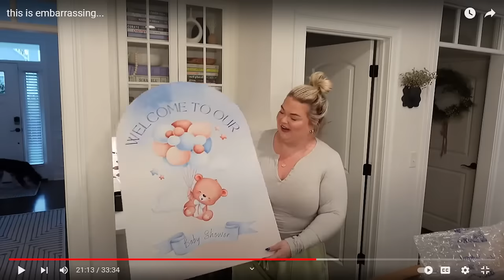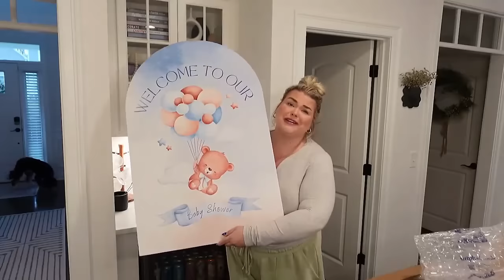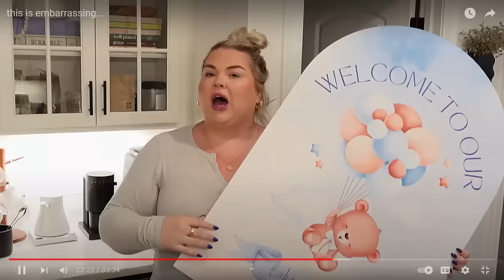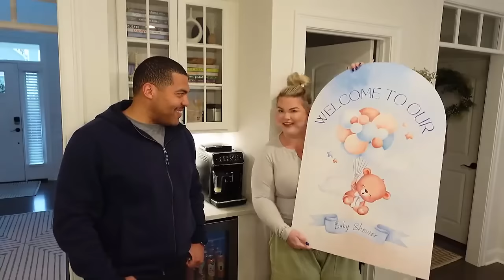REACTION to Alexandra Rodriguez" this is embarrassing..".